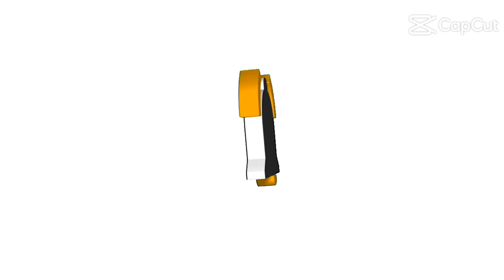Miss planet 2022 Sashing moment